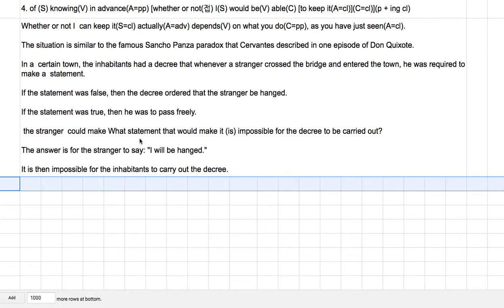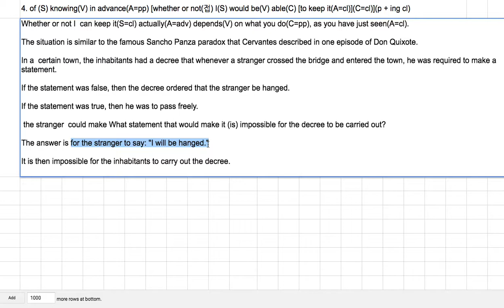[영어의 구조] 160 - to 종속절의 주어는 앞에 for를 붙인다